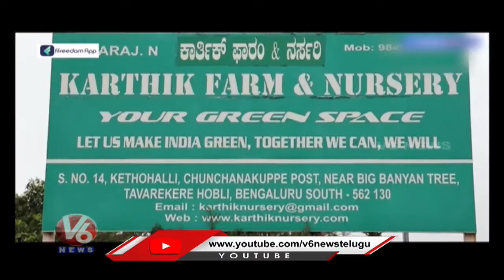Profitable Plant Nursery Business Ideas | Learn From Battala Narayana Balaraju | FFreedom Show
"If you want to start your nursery, take the Nursery Business Course on Freedom App now. Balaraju Garu from Bangalore, earning up to 5 lakhs per month through this business, will guide you.

Many people are amazed to learn that some plants are precious. Also, they will be more surprised to know they can earn massive money from the plant nursery business.

Today's world wants to have fashion in their work in daily life. Also, people like to live in beautiful surroundings and enjoy their surroundings to be attractive and better. It is believed to be a kind of social status; for that, they decorate their homes and offices with unique plants.

The good thing about plants is that they not only give us a pleasant environment but also generate money. Also, the possibilities for trading these plants are almost endless.

Having studied only up to class 7, Battala Narayana Balaraju initially worked as a daily wage labourer and later worked in a nursery with acquaintances in Pune. After, he came to Bangalore and started selling plants on the platform. He started a plant business named Karthik Farm & Nursery on a plot of 30X40 yards. He has been doing this business for the past 32 years and making good profits. Currently, he has 1500 varieties of plants which are being exported internationally.

This is an excellent business for anyone, and a single plant nursery will make you a lot of money.